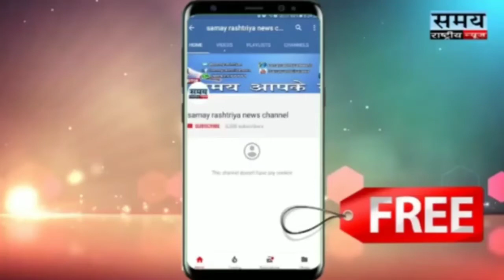BMC की बजट में क्या रहा खास